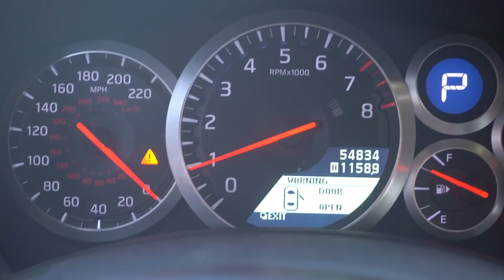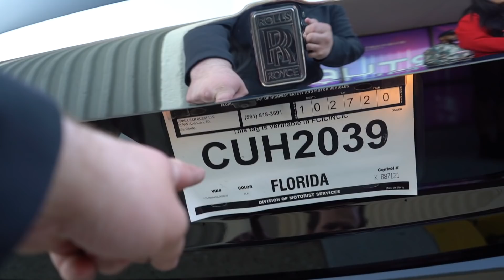MEXICO STREET RACE PATROL C8 CORVETTE Shows Up to Car Meet!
Today we went to the Houston Headturners car meet up in the Woodlands! Lots of awesome cars came out including the amazingly wrapped "Mexico Patrol" C8 Corvette owned by my friend No Garage Queens! Lots of amazing cars in todays video so let me know which is your favorite in the comments below!

Follow the Squad:
AJ (Sinclair Photos)